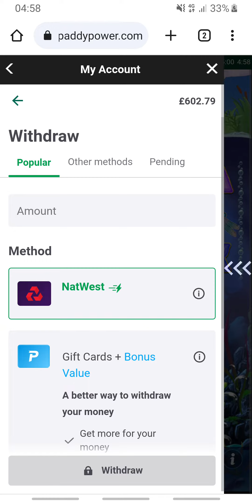big bass 10 free spins